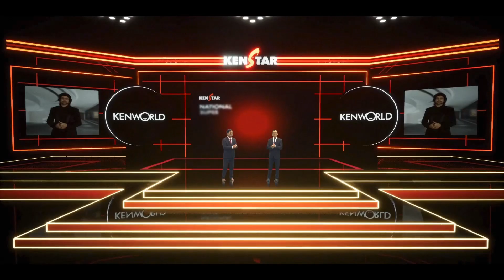Virtual Event - Kenstar Business meet 2020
Post-men’s first ever virtual event - Kenstar launch.

Virtual Platform - Post-Men